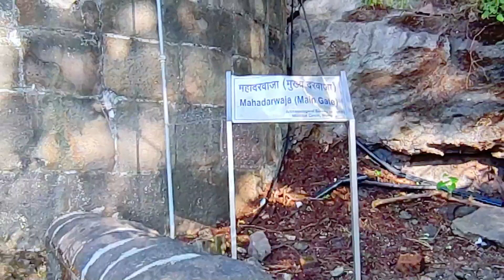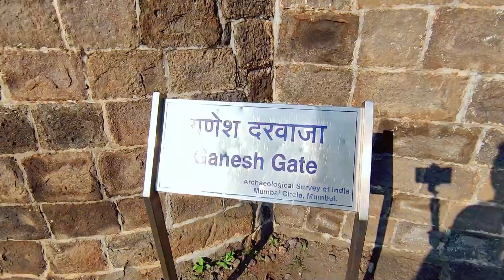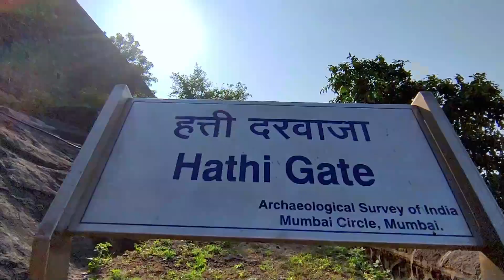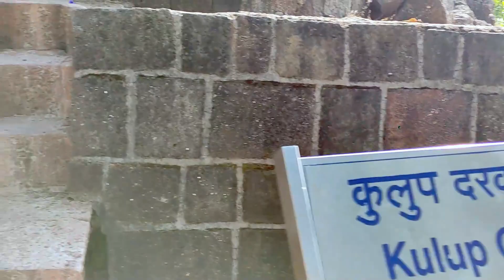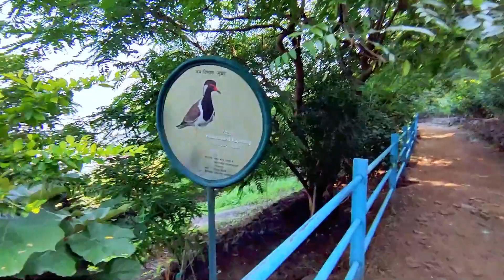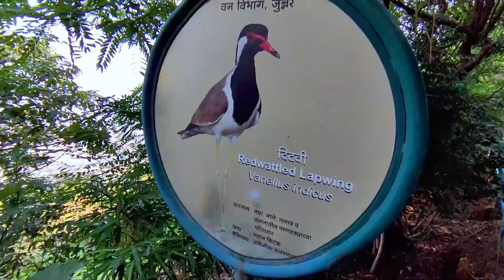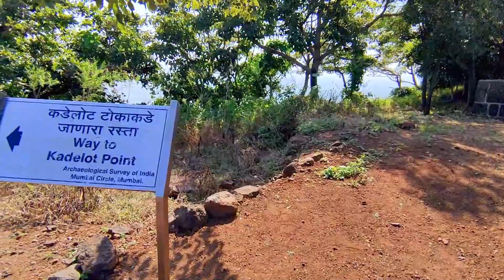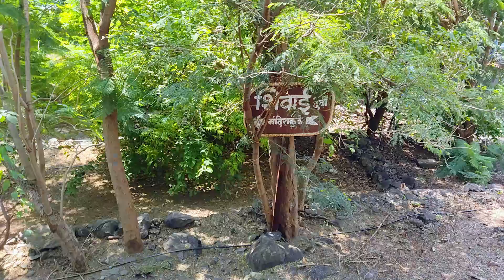भाग - 2 - किल्ले शिवनेरी - शिवनेरी किल्ला जुन्नर, पुणे । संपूर्ण माहिती । Shivneri fort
शिवनेरी किल्ला -

राजे छत्रपती श्री शिवाजी महाराजांचा जन्म शिवनेरी या गडावर झाला. हा किल्ला महत्त्वपूर्ण ऐतिहासिक किल्ल्यांपैकी एक आहे. शिवनेरी किल्ला हा भारताच्या पुणे जिल्ह्यात जुन्नर जवळ 17 व्या शतकातील लष्करी किल्ला आहे. हा किल्ला यादवंनी 17 व्या शतकात नाणेघाट डोंगरावर सुमारे 3500 फूट उंचीवर बांधला होता.

शिवनेरी किल्ला हा भारताच्या महाराष्ट्र राज्यातील एक किल्ला आहे. शिवनेरीचा हा प्राचीन किल्ला महाराष्ट्र राज्यात जुन्नर शहराजवळ, पुण्यापासून १०५ किलोमीटरवर आहे.

जुन्नर हे गाव इसवी सन पूर्व काळापासून प्रसिद्ध आहे.

Another Videos.